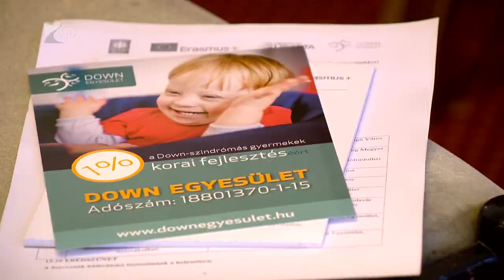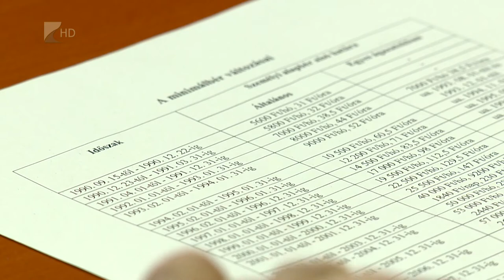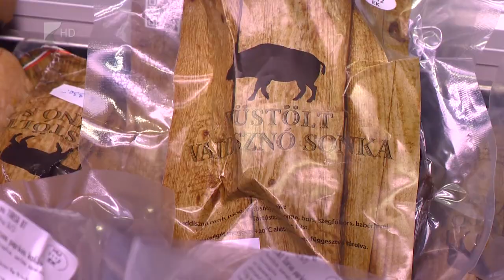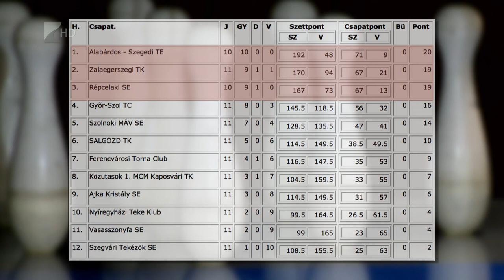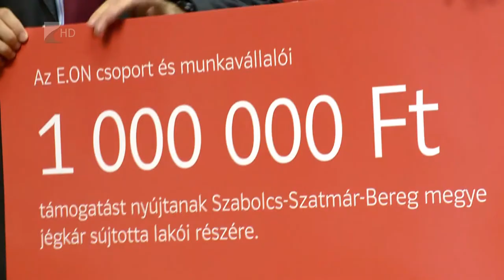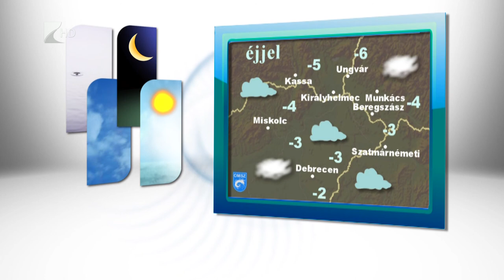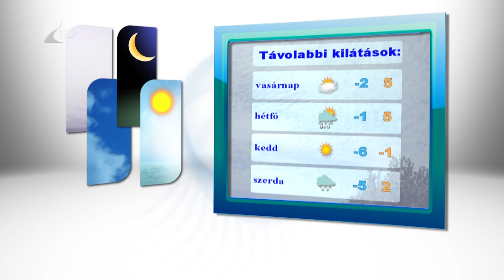Híradó 2016.12.09. - Kölcsey Tv